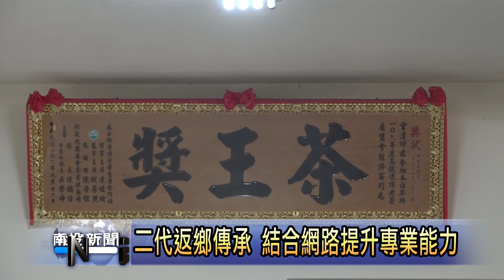真金不怕火煉! 男女主人先後登冠雙茶王 南投新聞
鹿谷鄉有一對夫妻前後得到茶王，太太蕭美季今年蜜香貴妃茶賽得到茶王寶座，本身是門外漢，現在成為茶王，一路非常辛苦，但是好茶受到肯定，讓他很開心，他們更欣慰的是小孩返鄉務茶，女兒和兒子認為茶葉要走入網路世界，所以他們負責網路部分，一家人把自己的專長展現出來，只想把凍頂烏龍的特色跟大家分享。